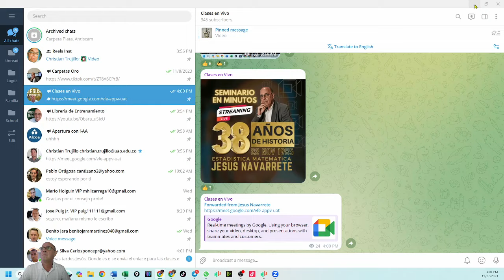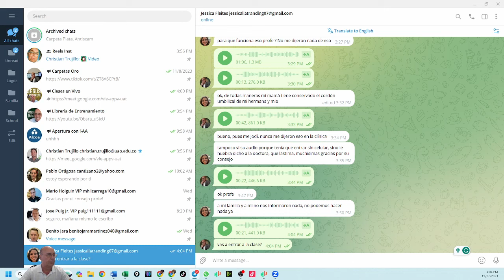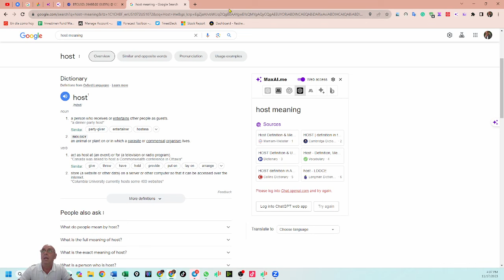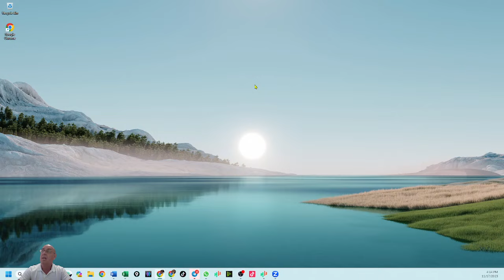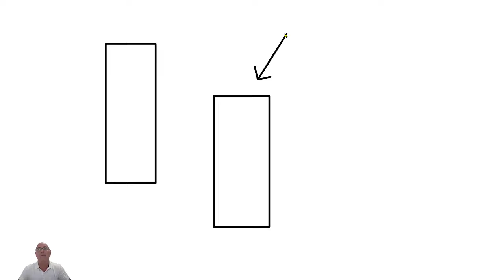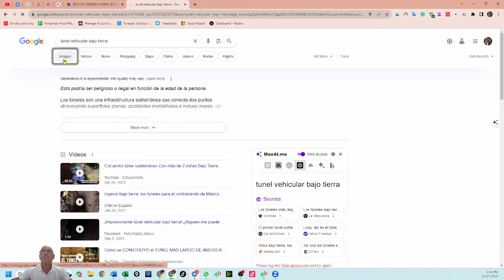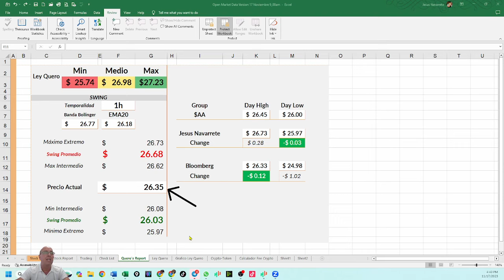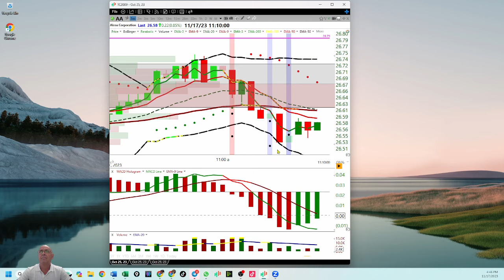Noviembre 17, 2023, Cómo entender Las zonas de Compras y de Ventas (pte 1)